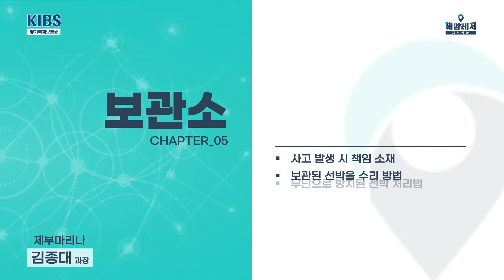[395] 2021 경기국제보트쇼 보관소편 Full ver. [해양레저 지식백과]